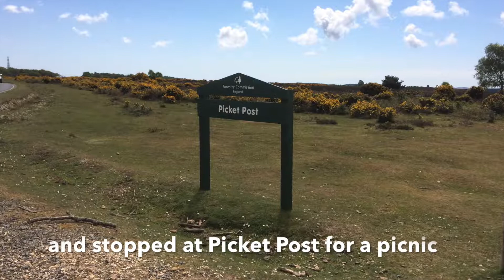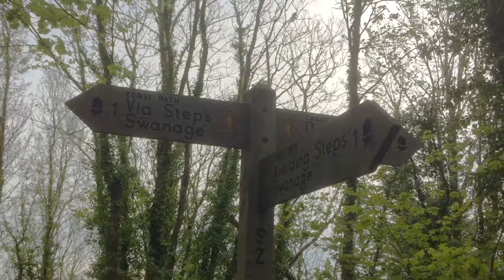Swanage Mini Break 2017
We decided, quite impulsively, that it would be nice to have a couple of nights away somewhere, not too far from home.  I found a nice holiday home on the edge of Swanage, where Tim, JJ, Lina the rescue dog and I stayed.  Didn't have time to do much, but we explored Swanage and had a day trip to Weymouth (where it rained the whole time!!)